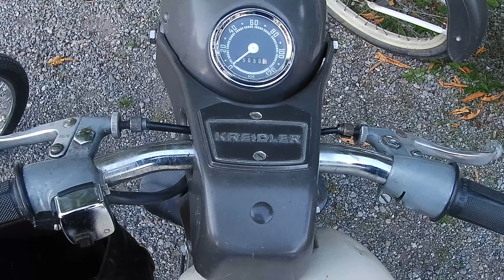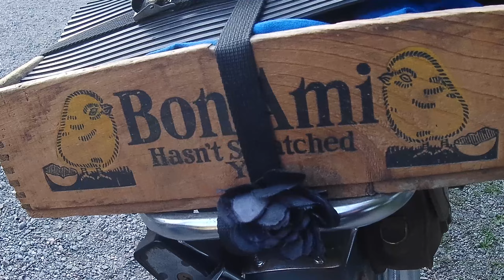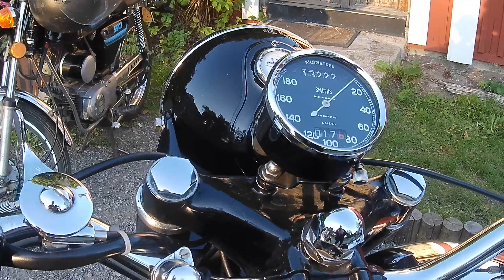Very Old Men With Mopeds. Mycket Mogna Män Med Mopeder.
Very Old Men With Mopeds (Blue Smoke Engine Riders) gathering a warm summers evening in Stockholm.
Klubb Blårök, Mopedträff i Stockholm, augusti 2019. A production from Photographer Gunnar Fahlström.